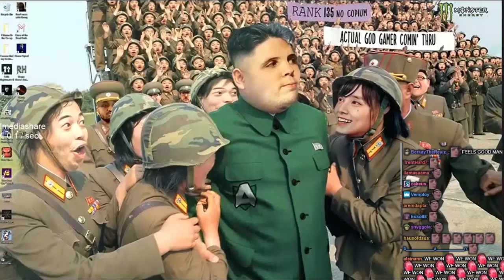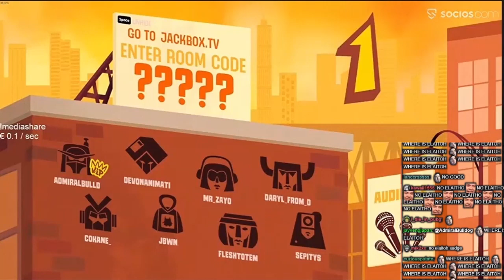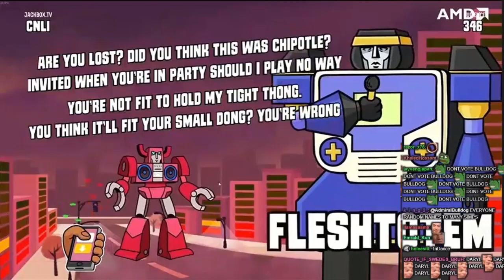AdmiralBulldog plays Mad Verse City Jackbox with megacucks | Bulldog not last monkaLaugh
ADMIRALBULLDOG RAP BATTLE JACKBOX